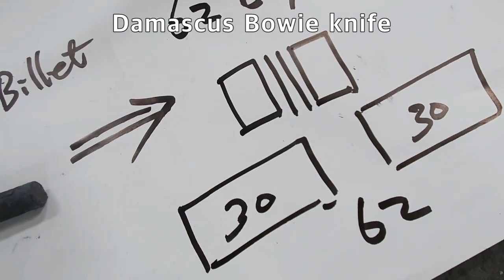Big Damascus Bowie knife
How to make a big Damascus 62 layered full-tang handle guard bowie knife,
with hitwchi carbon steel white 2+blue2 and blade blue2  2layered.
It,s a difficult to making big bowie knife and center blade going to exactly centerd.